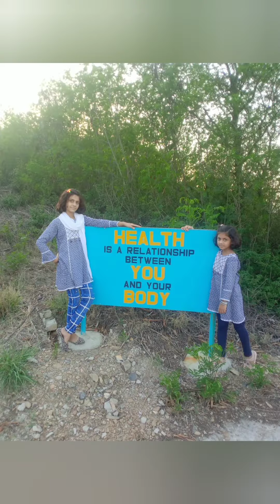Nature and Us| Azalfa Eshal